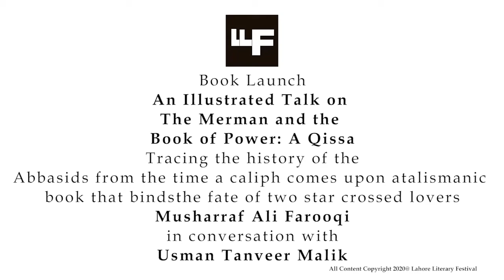An Illustrated Talk on The Merman and the Book of Power: A Qissa - Book Launch - LLF 2020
Tracing the history of the Abbasids from the time a caliph comes upon a talismanic book that binds the fate of two star-crossed lovers
Musharraf Ali Farooqi in conversation with
Usman Tanveer Malik